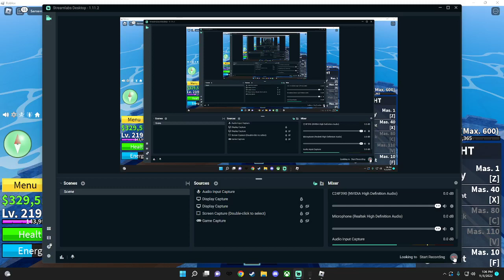how to level up fast in blox fruits